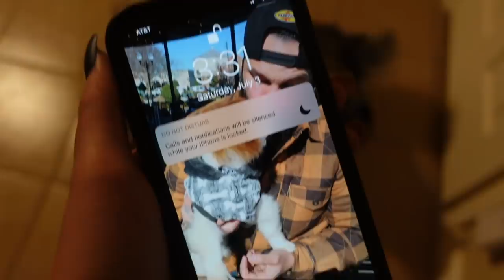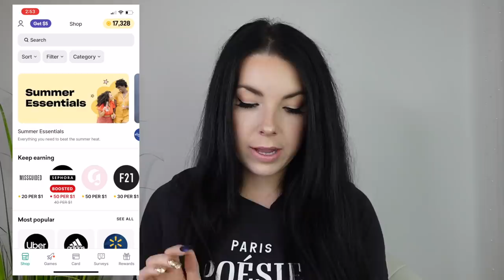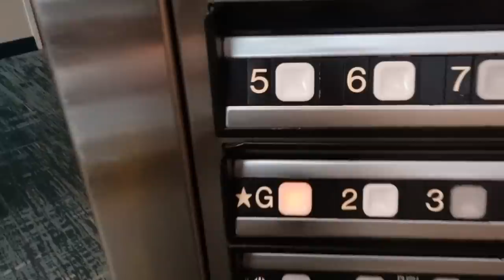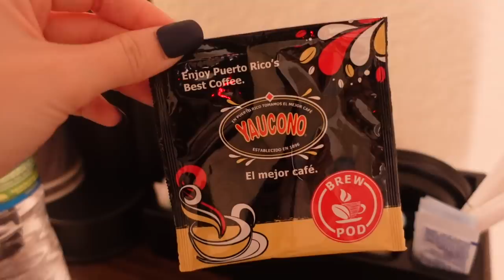WE HAD TWO INFLIGHT EMERGENCIES... ✈️😱 - The Life Of A Flight Attendant - Vlog 2021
& link a debit or credit card when you sign up! For a limited time, Drop is giving all of our subscribers 10,000 points ($10) when you sign up for the app via the App Store/Google Play with code Nesbitt. Bonus will be deposited after earning the first 1,000 in points!

FLIGHT ATTENDANT FAVORITES:
Egg Cooker
Luggage Rack
Packing Hanging Closet
Packing Cubes
Makeup Bag
Revlon Hair Blow Dryer

8901 Tehama Ridge Pkwy, Ste 127, PMB 248.